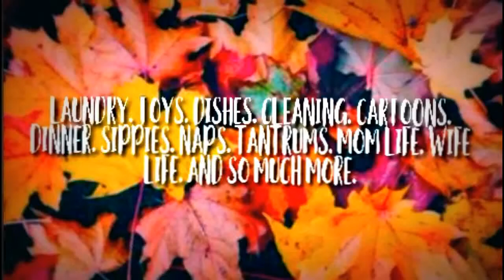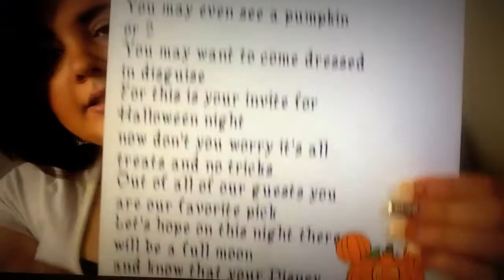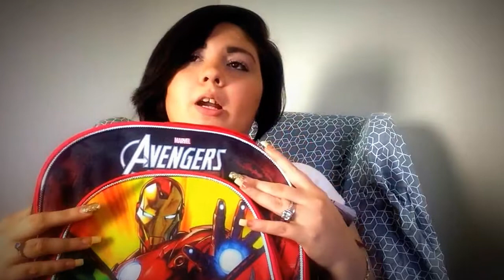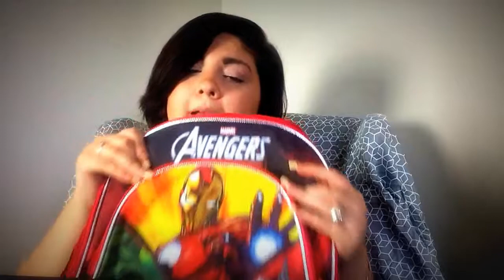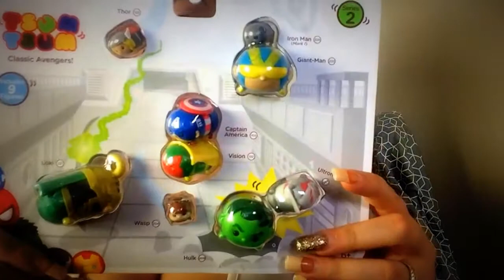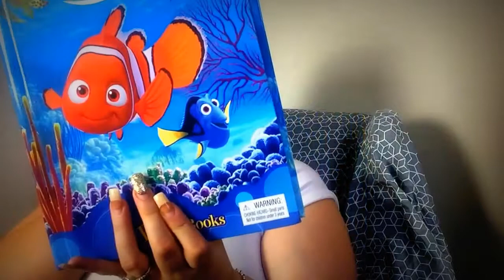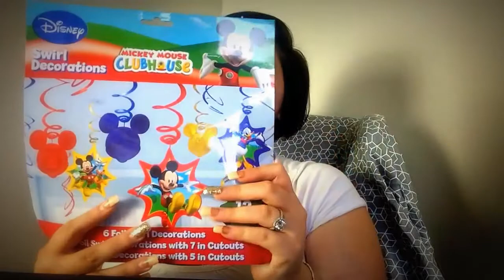Lucas's Mickey Mouse Clubhouse Birthday Bash Haul!